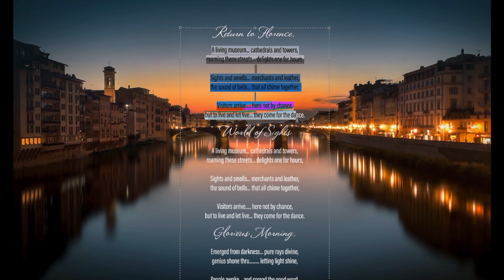Return to Florence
My poetry set to beautiful old world Florence